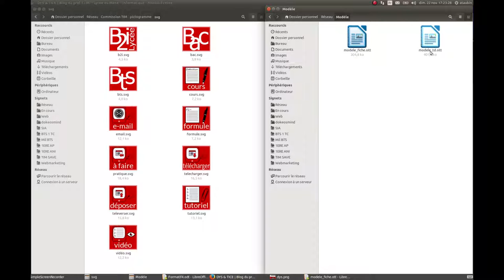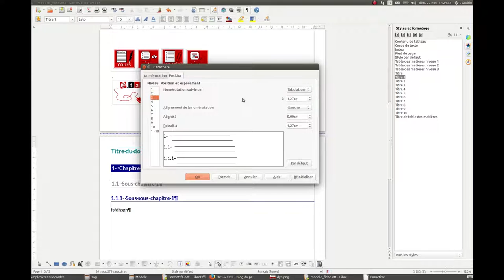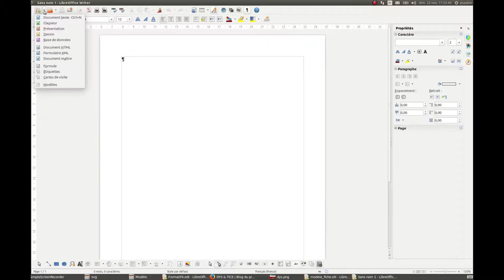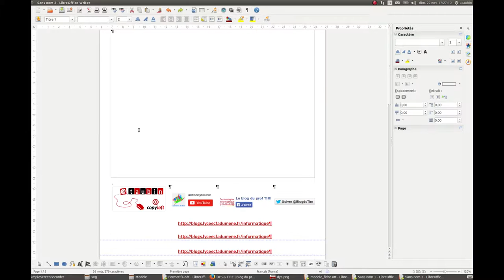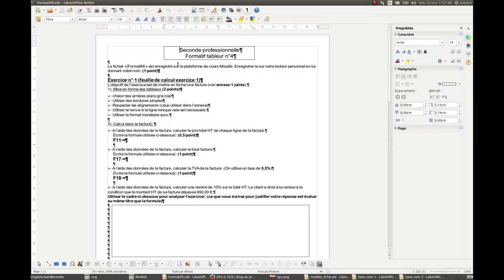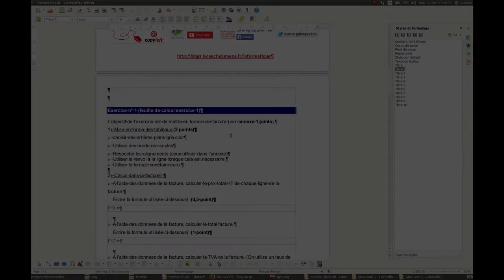Tuto vidéo : Utiliser les modèles dans LibreOffice Writer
Les points à retenir :
- Utiliser des modèles avec les styles de paragraphes, la numérotation des chapitres, l'index automatique, la numérotation des pages et une charte graphique adaptée aux élèves DYS.